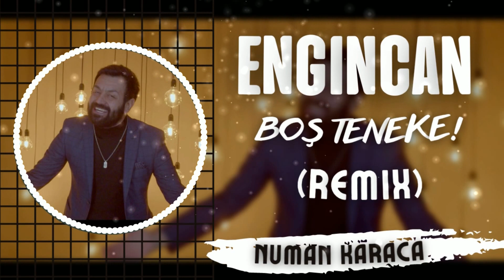Ankaralı Engincan - Boş Teneke (Numan Karaca Remix)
►NUMAN KARACA♪